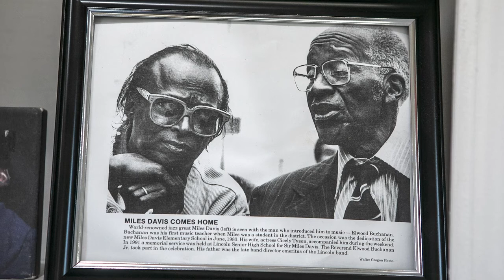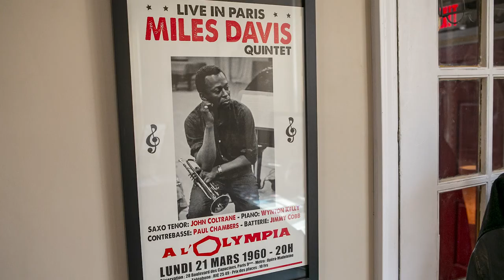East St. Louis, Illinois helped shape legendary jazz trumpeter Miles Davis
Legendary jazz trumpeter Miles Davis was raised in East St. Louis, Illinois. The president of The House of Miles talks about the city’s influence on Davis and why it should be remembered.